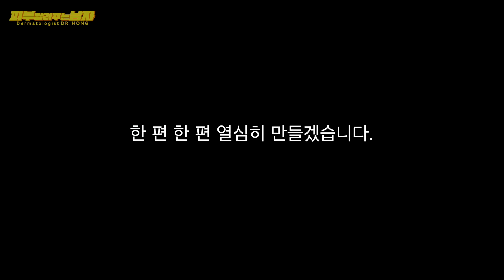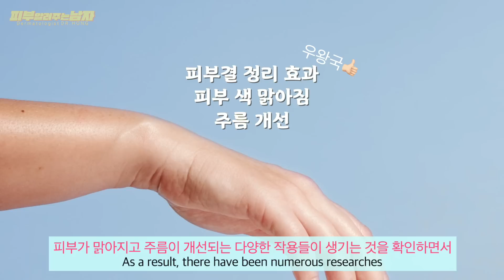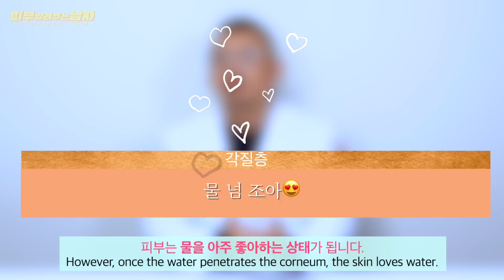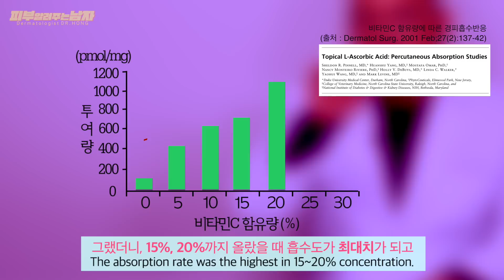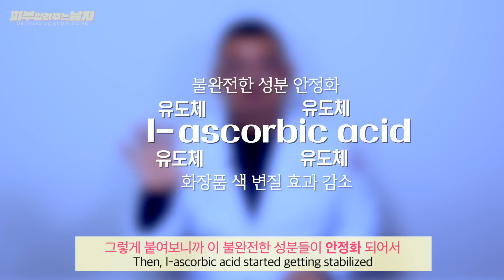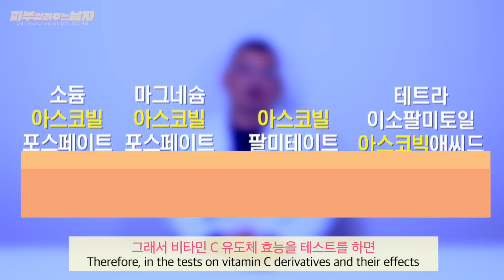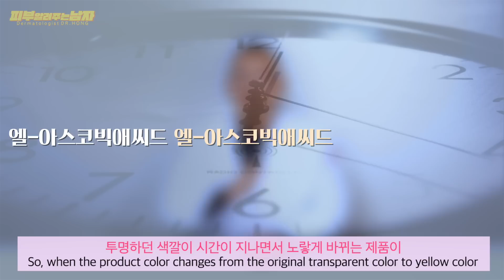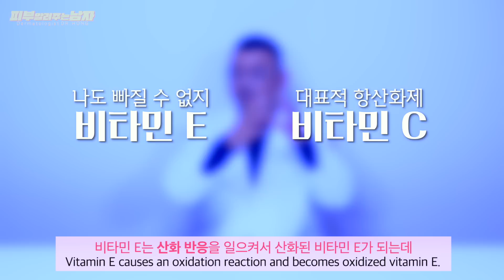비타민C 화장품 제대로 고르는 방법 총정리! 함량이 중요한게 아니랍니다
비타민C 제품들은 흡수도를 높히기 위해 pH 3.5~4인 산성인 제품들이 대부분입니다.

이는 건강한 피부에 발라도 따끔거릴 수 있기 때문에 피부가 예민하고 민감하신 분들은
처음부터 얼굴 전체를 바르기보다 소량으로 써보고 피부가 괜찮게 받아들이면 사용하는것을 권해드립니다.

좋은 음식도 내 체질과 맞지 않으면 거부반응이 일어나기 마련입니다.
(조만간 비타민 C 화장품 ‘바르는 방법’ 편도 업데이트 되니 참고하세요😊

아 그리고…구독자 2000명 돌파 감사합니다😘
한 편 한 편 최선을 다해서 만들겠습니다.

우리에게 친숙한 비타민C! 😊
상큼발랄한 비타민C는 화장품으로도 많이 출시되었는데요! 🥳

먹어도 좋고, 발라도 좋다는 비타민 C,
역시나 많은 화장품회사에서 엄~~청나게 다양한 제품을 선보이고 있죠!😆

그래요…비타민 C가 좋은건 알겠는데,
도대체 어떤 제품이 좋은거죠오오??🤔

자자! 피부알려주는 남자 피알남 김홍석이 명쾌하게 정리해주는
비타민 C 화장품, 어떻게 골라야 하지? 그 A to Z를 확인해보세요!
성분 원리부터 고르는법, 보관방법까지!
누구나 알줄 알았지만 알고보면 몰랐던 내용들로 꽉꽉 채웠습니다!🤟